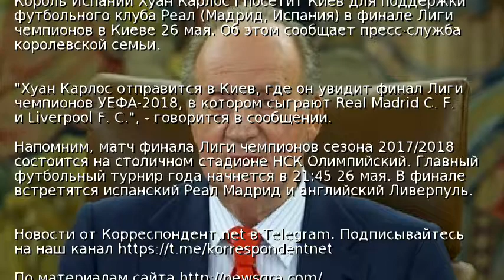Король Испании едет в Киев